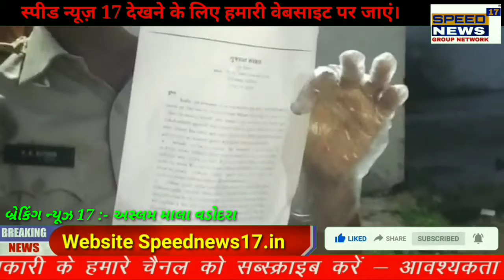BREAKING NEWS17 વડોદરા શહેરમાં આવનારા દિવસોમાં જે ગણેશ વિસર્જન અને મોહરમ નો તહેવાર આવનાર છે એના માટ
વડોદરા શહેરમાં આવનારા દિવસોમાં જે ગણેશ વિસર્જન અને મોહરમ નો તહેવાર આવનાર છે એના માટે આજરોજ સિટી પોલીસ સ્ટેશન ઇસરી અને મુસ્લિમ આગેવાનો અને ગણપતિ મંડળના આગેવાનો દ્વારા એક મિટિંગનું આયોજન કરવામાં આવ્યું હતું જ્યાં પીઆઇએ માર્ગદર્શન અને એમના સ્પષ્ટ શબ્દોમાં કીધું કે સરકાર ની ગાઈડલાઈન મુજબ આ વર્ષે તમે ઉત્સવ બનાવજો અને ગણપતિ એકથી બે ફૂટના અને તાજીયા દોઢથી બે ફૂટના બનાવી શકો છો અને રોડ ઉપર કોઈ જાતના મંડપ બાંધી શકતા નથી કે તળાવમાં વિસર્જન કોઈ ગણપતિ કે તાજીયા પણ કરી શકતા નથી સરકાર ની ગાઈડલાઈન મુજબ ઉત્સવ મનાવવામાં નહીં આવે તો એ એના ઉપર કાયદેસરના પગલાં લેવામાં આવશે અને અમે વડોદરા શહેર વાસી એવું ઈચ્છે છે કે કોરોનાની મહામારી ચાલી રહી છે એના લઈને એને લઈને વડોદરા શહેરના હિન્દુ અને મુસ્લિમ સમાજના બંને લોકો મળી અને દેશહિતમાં કામ કરે અને આ વર્ષે તહેવારોમાં ખુશ રાખે એવી અમારી વિનંતી છે પી.આઈ શ્રી સીટી પોલીસ સ્ટેશન